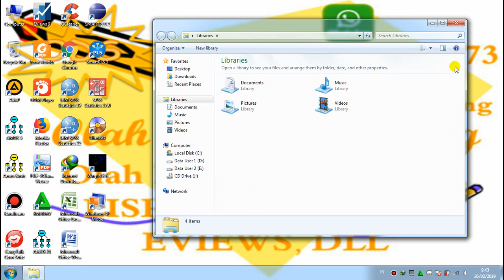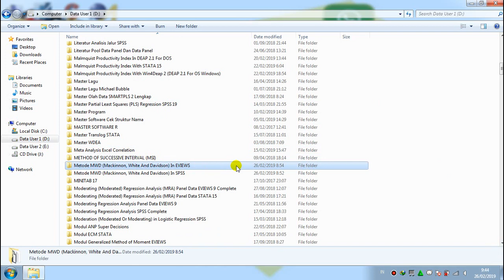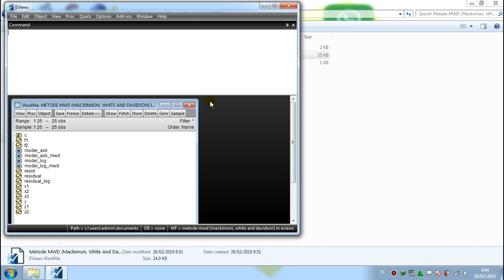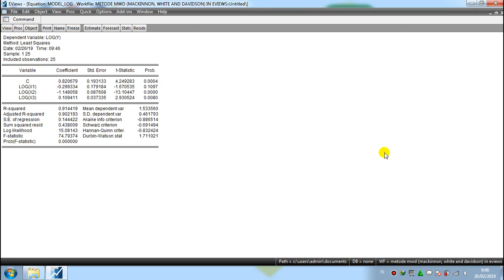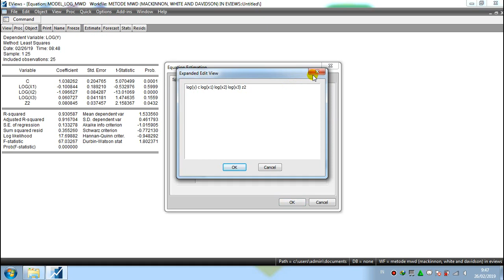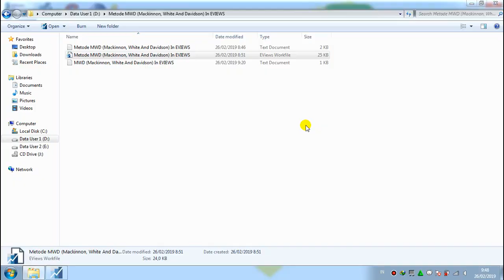MWD (Mackinnon, White And Davidson) Test In EVIEWS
This Tutorial Describes The MWD (Mackinnon, White And Davidson) Method That Compares Linear And Log Models.
In This Opportunity Using EVIEWS Software For MWD (Mackinnon, White And Davidson).